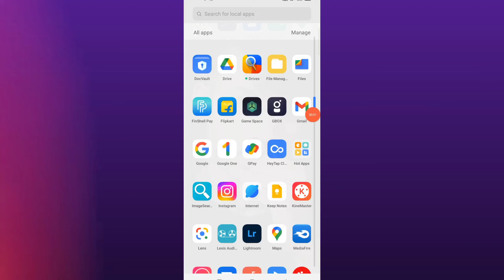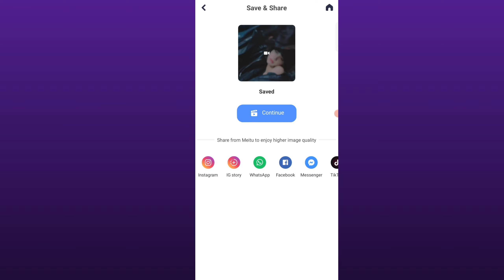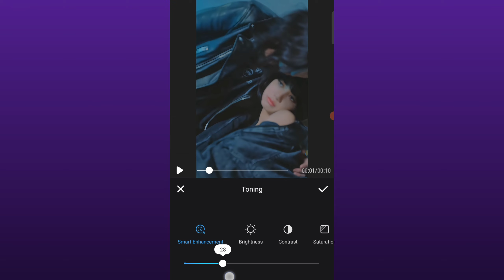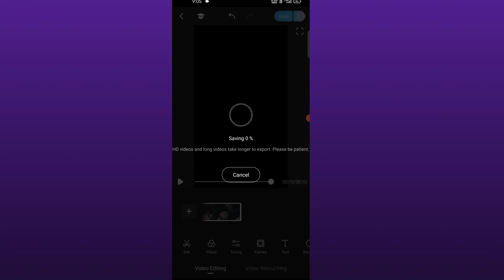How To Convert Normal Video To 4K ULTRA HD In Android ~ JUST 1 CLICK | Meitu 4K QUALITY Tutorial ✨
• Title :- How To Convert Normal Video To 4K ULTRA HD In Android ~ Just 1 Click | Meitu 4K Quality Tutorial ✨

Heyy Guys So Aaj Ke Iss Video Me Maine Aapko Bataya Hai Ki Kaise Aap Normal Video Se 4K HD Quality me Convert Kar Sakte Ho , Sirf Ek Click Me , So Iss Video Ko End Tak Dekhna Thankuhhh 🙌❤️✨. !

• How To Convert Normal Video to 4K Ultra HD Quality
• How To Make HD Quality Reels
• How To Edit 4K Quality Reels
• How To Convert Normal Video To High Quality Video
• How to convert normal video to 4k in one click
• Convert Low Quality Video To High Quality Video
• Convert Normal Video To 4K in Just 1 Click
• High Quality Video Editing
• High Quality Reels Tutorial
• Meitu App
• Meitu 4K Quality Video Editing
• Meitu 4K Quality Reels Tutorial
• Meitu 4K HD Quality Video Editing
• High Quality Reels